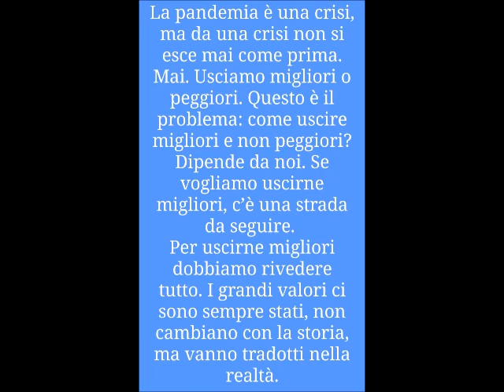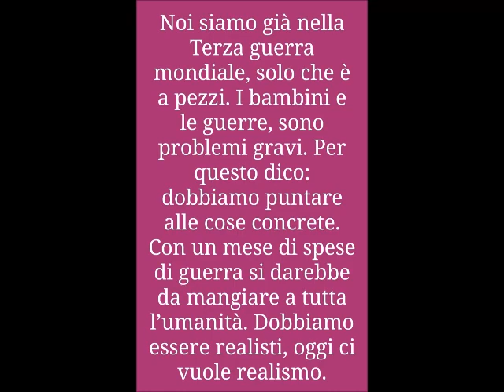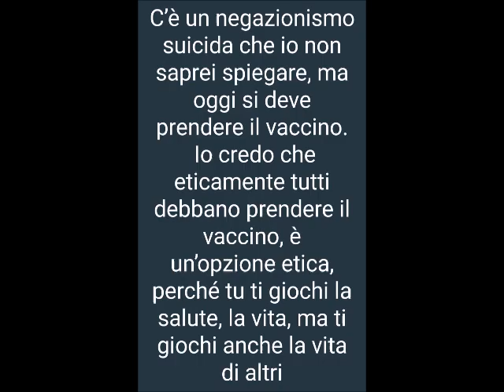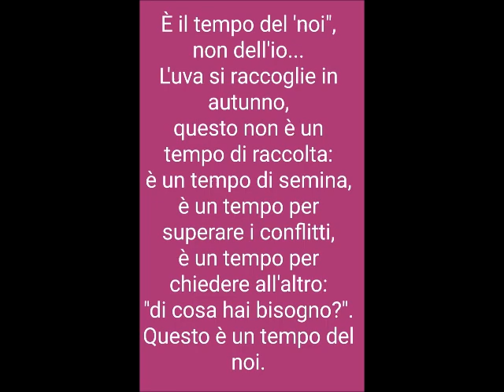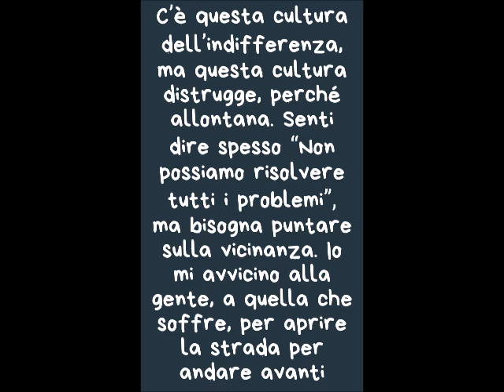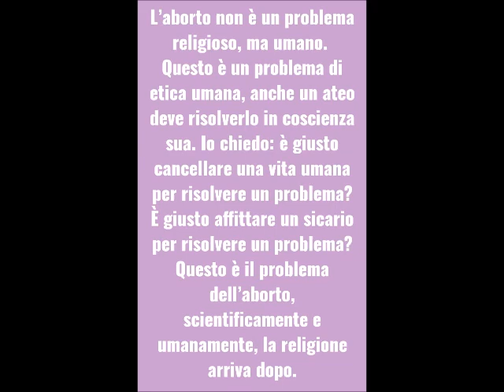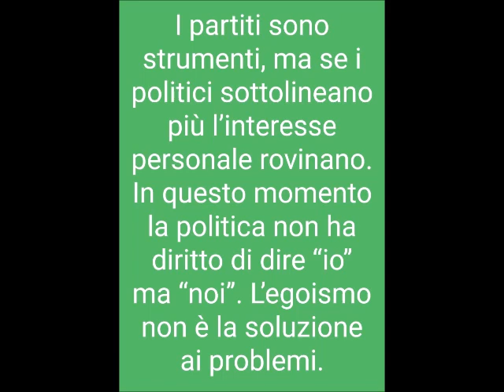Il mondo che vorrei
Estratto dall'intervista a Papa Francesco trasmessa su canale 5 il 10 gennaio 2021, dove vengono trattati molti temi caldi in questo periodo, dalla pandemia ai vaccini, dalla vicinanza verso il prossimo per contrastare la cultura dello scarto. Buon ascolto!